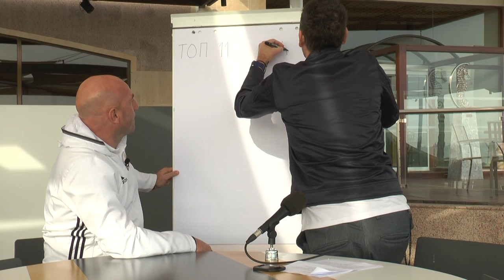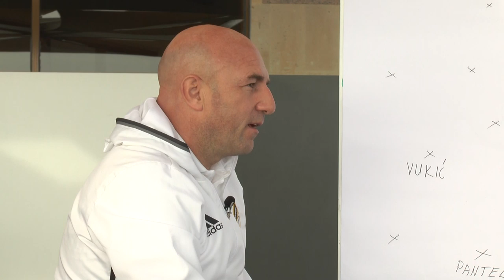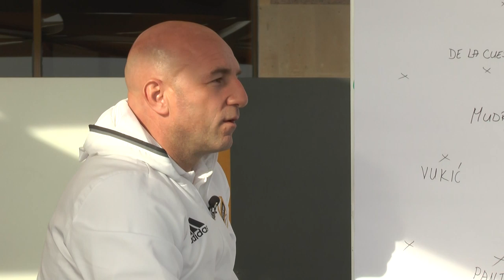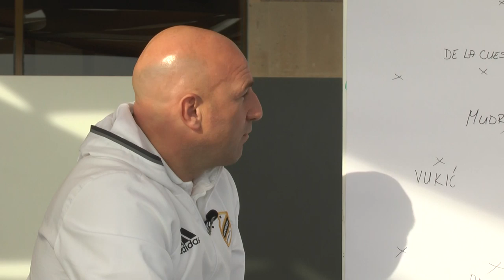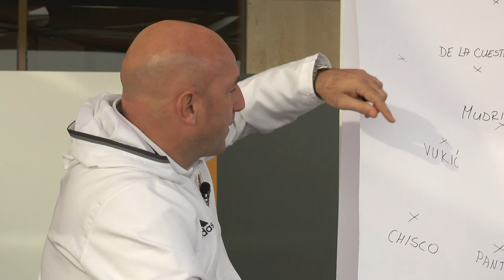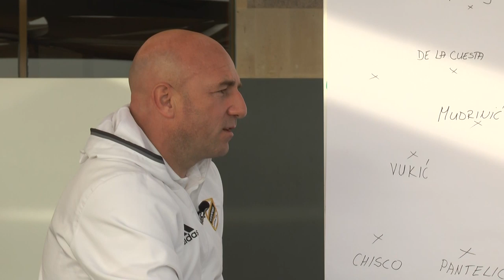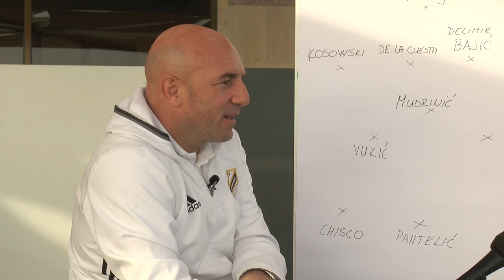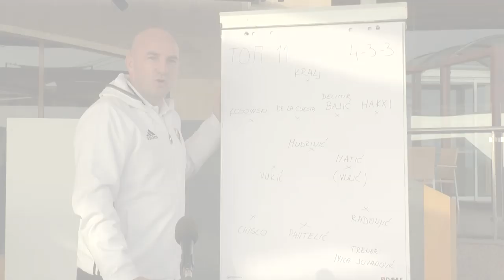TOP 11 - Nenad MIROSAVLJEVIĆ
U autorskoj emisiji Neše Petrovića, bivši centarfor Proletera, Sartida, Partizana, Apoela, Kadiza, Olimpijakosa, Napretka i Čukaričkog sastavlja idealan tim od svojih bivših saigrača.